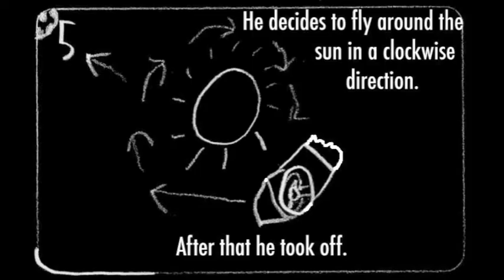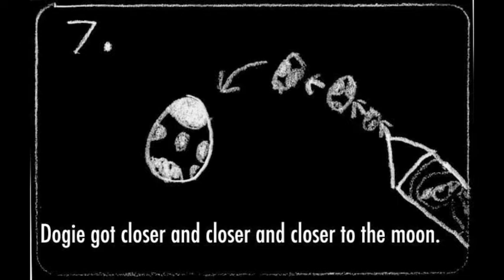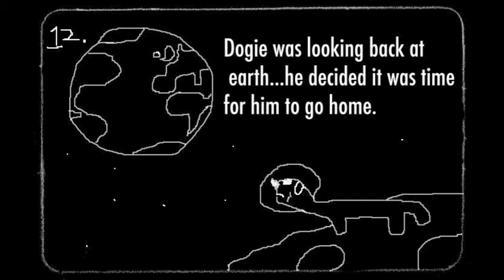Dogie Flys to the Moon Animatic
Animatic made by A. Moore Productions